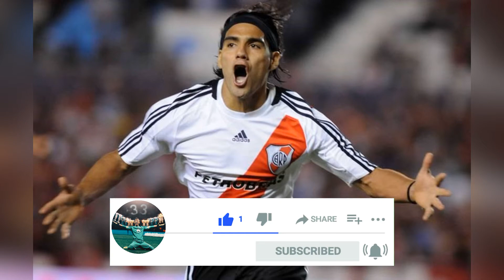Falcao, River Plate'e transfer olmak istiyor iddiası!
Galatasaray'da şanssız sakatlık sorunları nedeniyle bir türlü istikrarı yakalayamayan ve eleştiri oklarının hedefi haline gelen Radamel Falcao için Güney Amerika'dan yeni bir iddia ortaya atıldı. ESPN F90'da açıklamalarda bulunan Cristian Fabbiani, Falcao'nun yaz aylarında River Plate'e transfer olmak istediğini iddia etti.

İlk başta isim vermeden açıklamalarda bulunan Fabbiani, "Bir gelişme var ki eğer geri dönerse bu yılın transferi olur. River Plate'te oynadı. Milli takımda forma giymek istediği için gelmek istiyor. Dünya Kupası'nda oynamak istiyor. Karısı da Arjantinli. River Plate onun için çok önemli" ifadelerini kullandı.

Programın son bölümünde ise Fabbiani, bahsettiği ismin Falcao olduğunu açıkladı: "Haziran ayında Falcao"

Galatasaray Başkanı Mustafa Cengiz; 14 Ocak'ta yaptığı açıklamada, "Falcao, düzelecek ve gelecek. Falcao bize derse ki 'Şu kulübü buldum, transfer olmak istiyorum', ki kendisine Güney Amerika ve Arabistan'dan teklif geldi istemiyor" ifadelerini kullanmıştı.

Selamlar Sevgili Dostlar …
Galatasaray Ruhu Kanalımız 'da Güncel Haberler , Transfer Haberleri , Transfer Gündemi , Maç Özetleri ile Sizlerle Birlikte Olacağız.